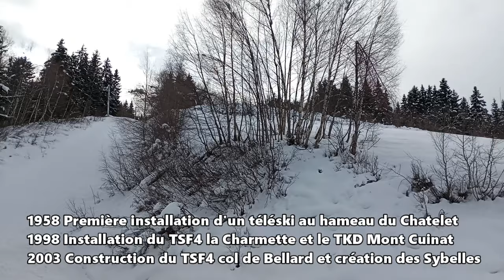J'irai carver vos montagnes à Saint-Colomban-des-Villards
Découvertes des petites et moyennes stations du domaine skiable français  Début de la deuxième saison
Tournage le 16 Janvier  images brutes 38 mn  film monté 15 mn
85 elements (au téléphone car caméra gelée) temps de montage 40 h